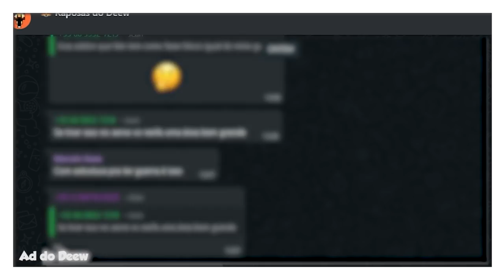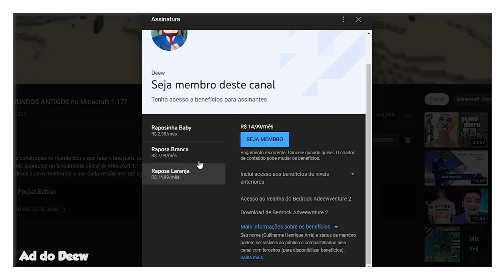Testando 10 Mitos de Minecraft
🖖 O que será verdade? O que será mentira? Nesse vídeo testamos 10 mitos do Minecraft e descobrimos a verdade!

Forte abraço!

👉 Computador
Windows 10
32GB de RAM
Mouse Cobra